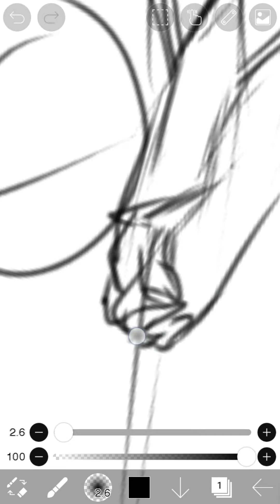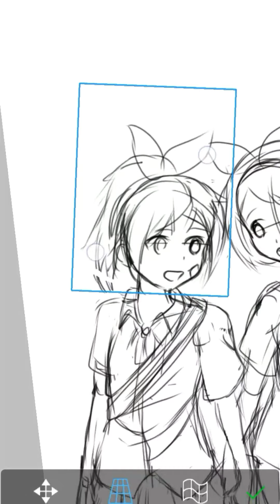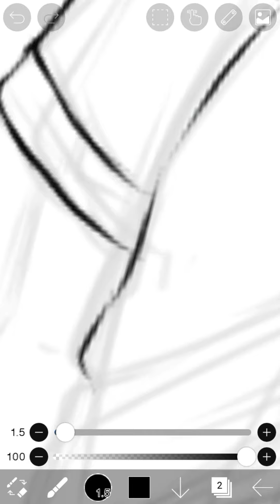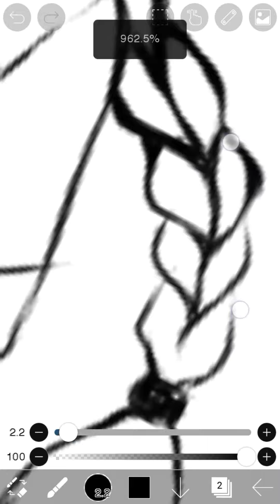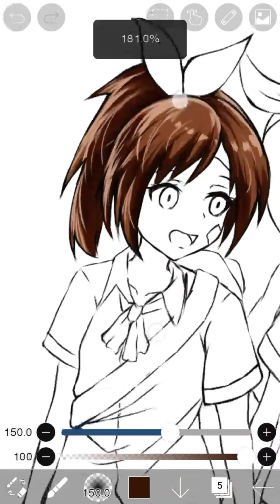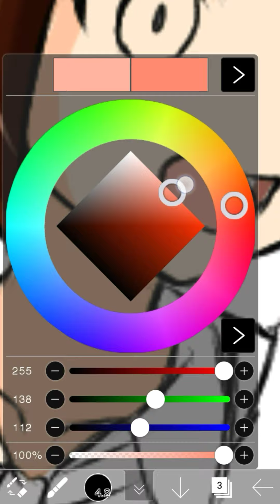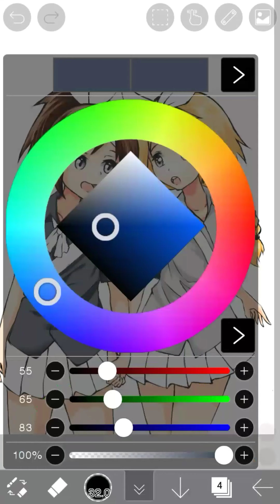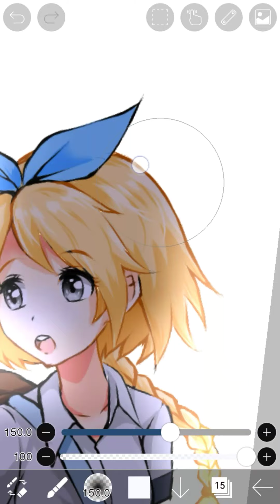"Yui & Haru" yomawari midnight shadows digital speed painting ibis paint x timelapse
video ini saya bikin karena ada yg minta untuk di buatkan fanart karakter " yui & haru " dari game yomawari midnight shadows dan semoga kaloan suka

real time : 3 jam 24 menit